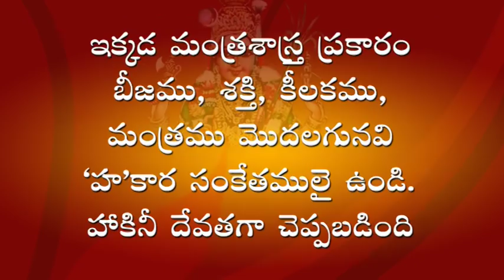Remedy for past birth sins of Makara Rasi natives (Capricorn) | Sreenivasa Gargeya